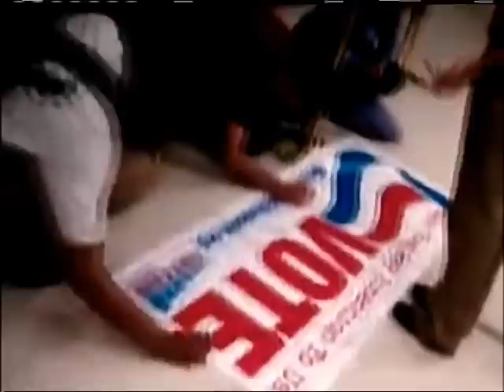Freedom: What it Means to Teens?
This seven minute documentary film short
titled, Freedom: What it Means to Teens, takes a brief look at
freedom and all its glory by focusing on teens and their special
connection to freedom. Michele Pinczuk, a 15 year old journalist, filmmaker and philanthropist, unveils in this film the utmost importance of
appreciating our freedoms, not only teens, but as different races and ethnicities.